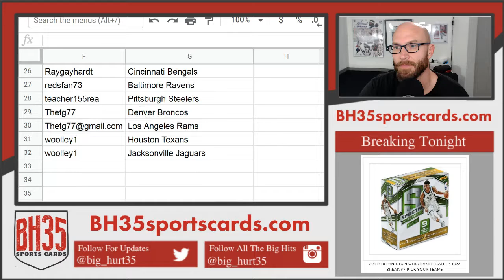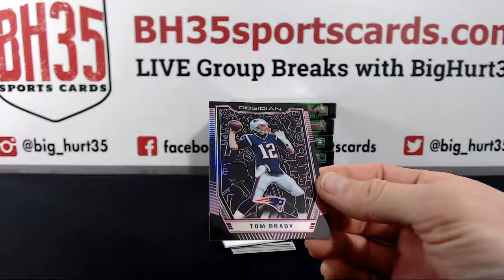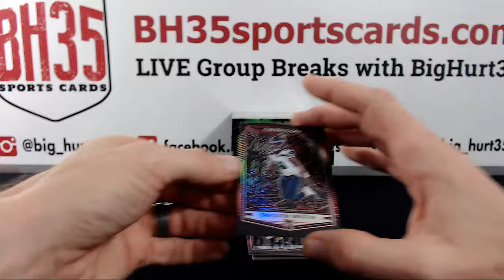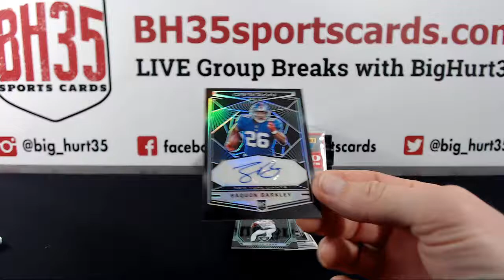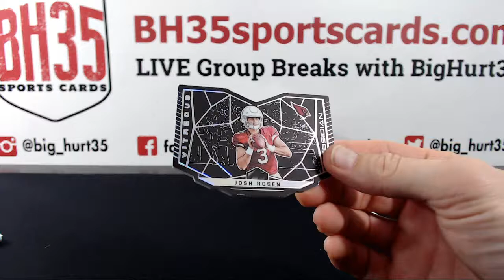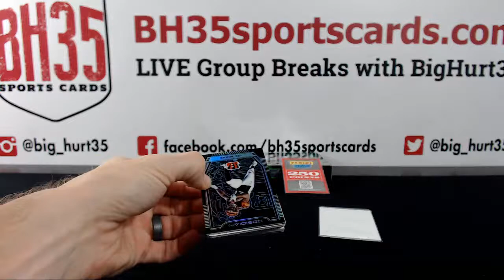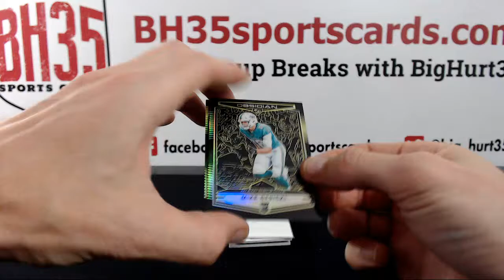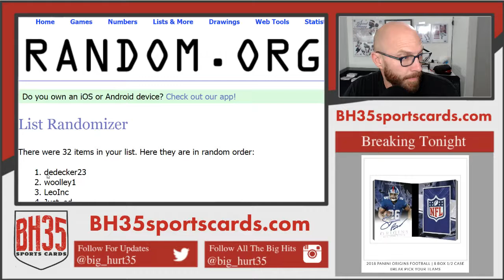2018 Panini Obsidian Football | 6 Box 1/2 Case Break #2 Pick Your Teams